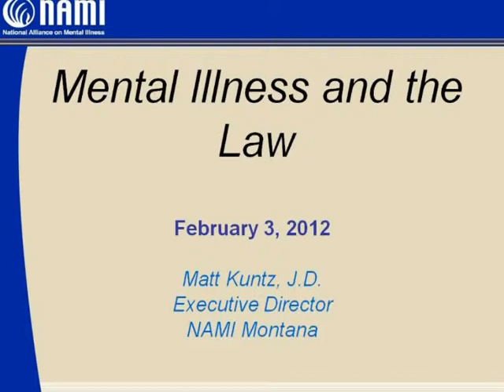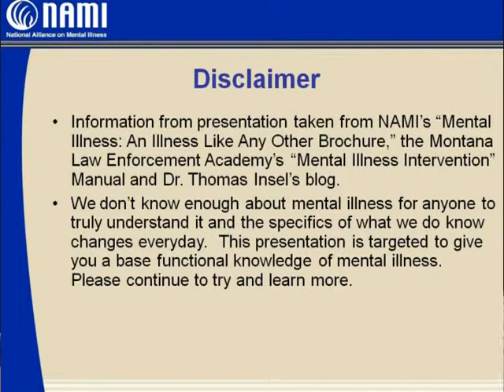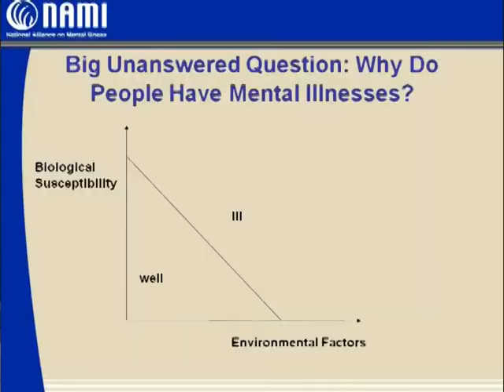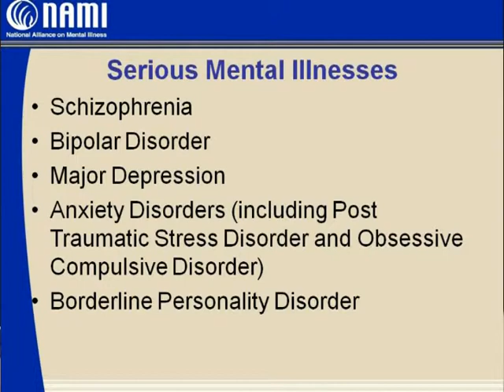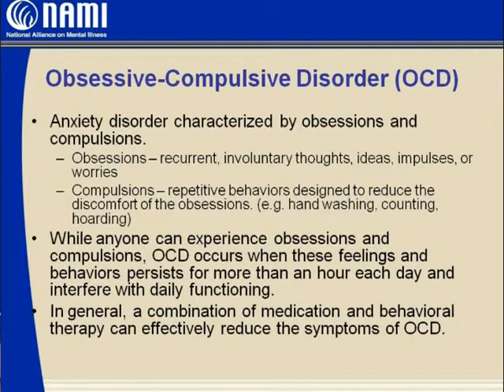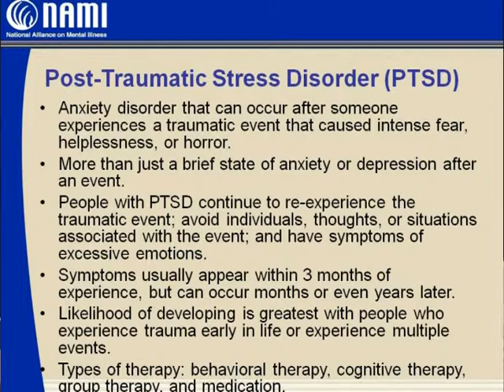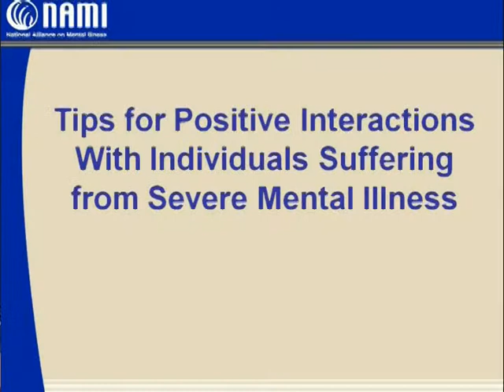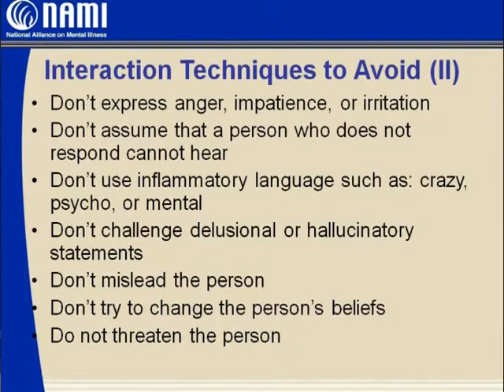Ethics Feb2012 Kuntz Schroeter